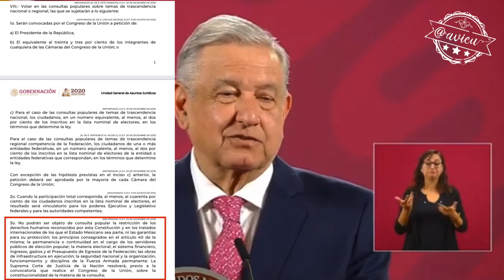Si la SCJN rechaza la ConsultaInconstitucional para juzgar a expresidentes, reformará el Art. 35 🚨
🚨Si la SCJN rechaza la ConsultaInconstitucional para juzgar o no a expresidentes (por violar los DDHH de los involucrados y porque la justicia no se consulta, se aplica), enviará una iniciativa de Reforma al artículo 35 de la CPEUM 🦆🚨